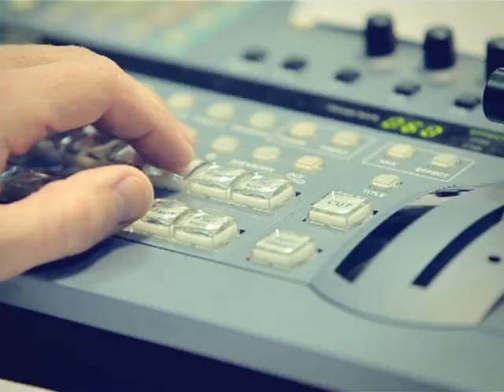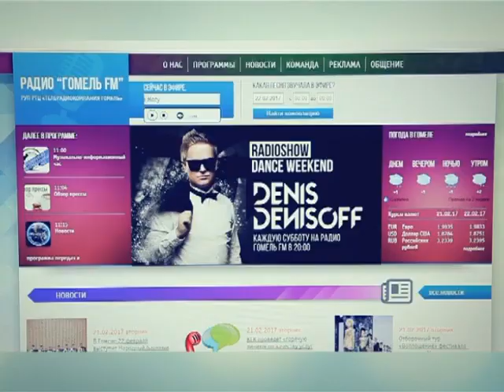"Беларусь 4. Гомель"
Телерадиокомпания "Гомель" - это крупнейший вещатель в Гомельском регионе.

"Беларусь 4. Гомель" - одна из первых региональных студий телевидения Беларуси. Наша история началась более 65 лет назад. Сегодня "Беларусь 4. Гомель" – это 18 часов вещания каждый день, актуальные новости из жизни области, ток-шоу и диалоги в прямых эфирах, телевикторины и репортажи из регионов, зарисовки о талантливых земляках, программы о том, что нас объединяет.